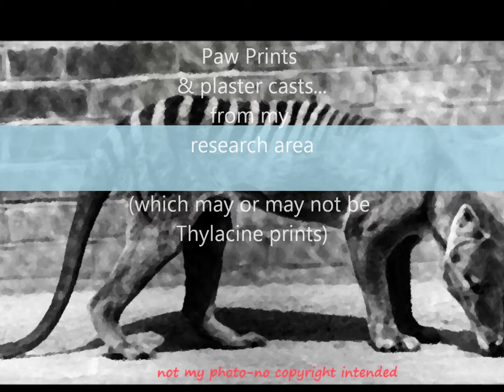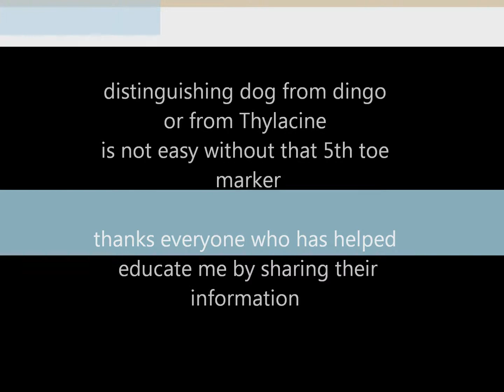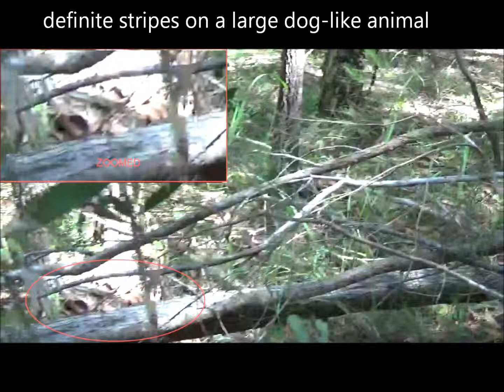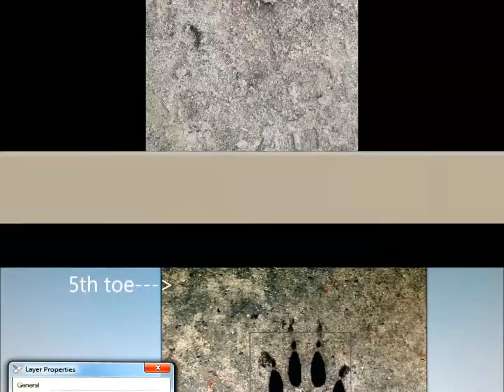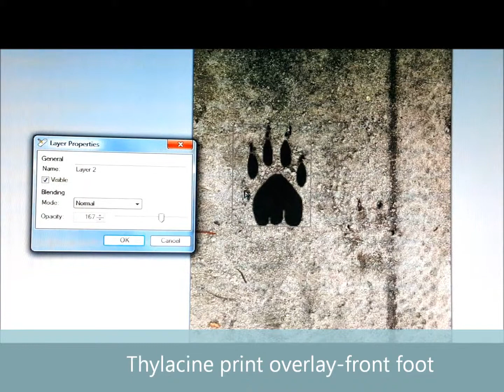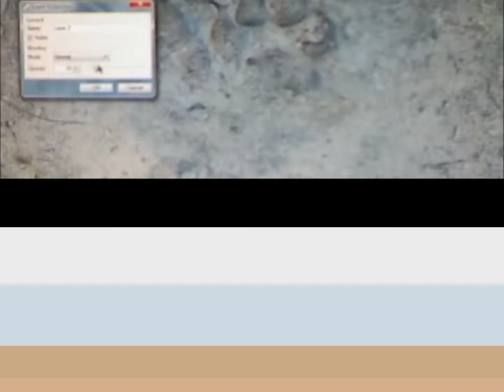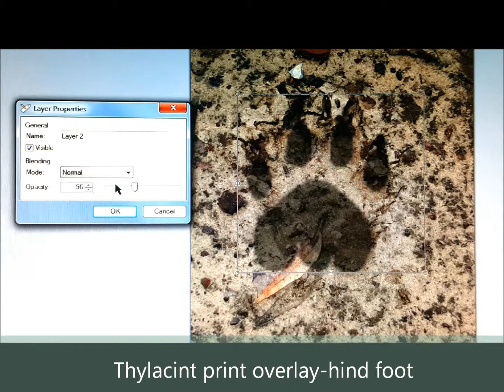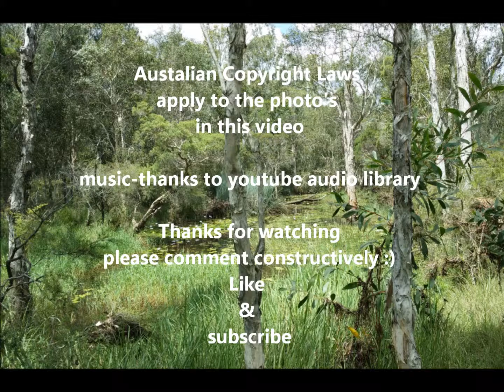Paw Prints found in my Research Area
Mainland Australia Thylacine Research
These prints were all found within my research area. Many show features such as the 5th toe, elongated toes & tri-lobe pads that distinguish Thylacine tracks from canines. They were found in the same area that I filmed dog-like animal's with stripes & a long thick tail.